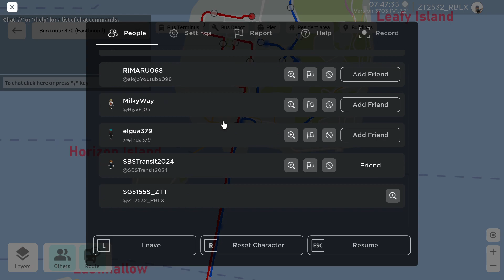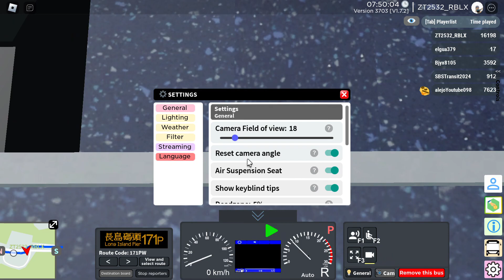Sunshine Islands | VE9034 on 171P | with Nin Jiom (7th Gen) ad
Currently bus model: CSB Volvo B8L Big Capacity

Nin Jiom (7th Gen) advert created by SBSTransit2024 (JT's Transportation And Gaming).

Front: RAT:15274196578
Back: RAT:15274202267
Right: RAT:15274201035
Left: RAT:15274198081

Game name: Sunshine Islands Bus Simulator
Made by addisonshiu
⚠️ This game is very big map, low-end devices may suffer from lagging or even keeps crashing at Sunshine Islands for iOS-users.⚠️
FOR ANDROID-USERS & PC-USERS ONLY TO PLAY THIS GAME.